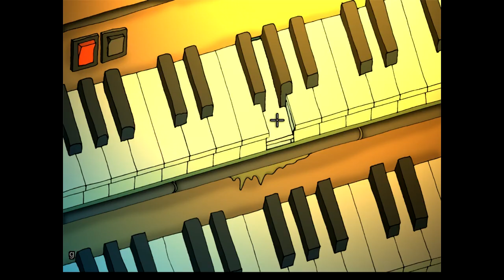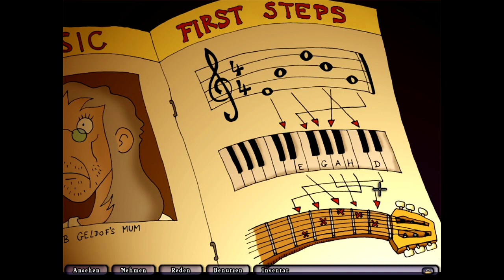Let's Play Edna bricht aus Sammleredition [Blind] - 032 Die Gitarrenklaviatur.mp4